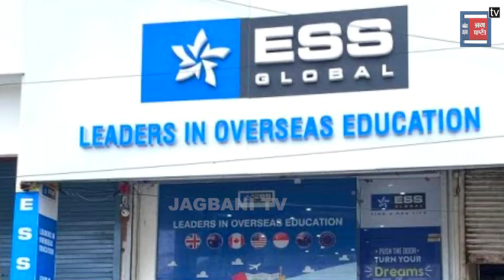ਕੈਨੇਡਾ ਜਾਣ ਦੇ ਹੋ ਚਾਹਵਾਨ, ਪਰ ਆ ਰਹੀ Refusel ਤਾਂ ਘਬਰਾਉਣ ਦੀ ਲੋੜ ਨਹੀਂ, ਸੰਪਰਕ ਕਰੋ ESS Global ਨਾਲ